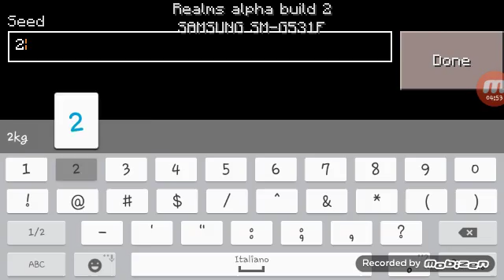Dei seed in Minecraft Poket Edition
Il primo video ragazzi l'ho sbagliato...scusate